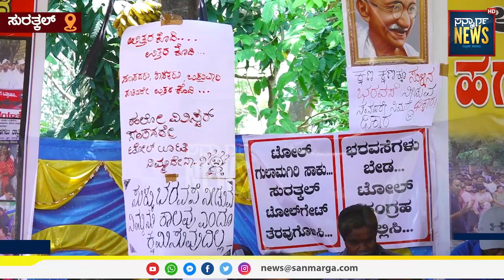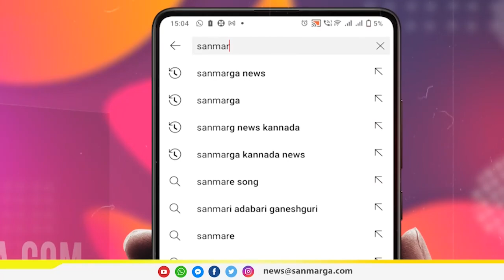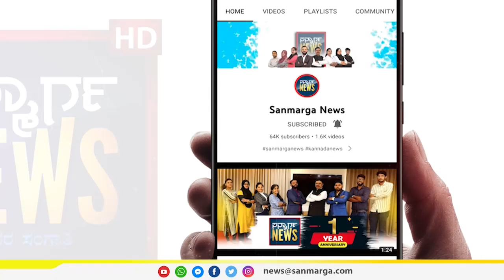ನವಯುಗ ಕಂಪನಿ ಅಮಿತ್ ಶಾ ಅಧೀನದಲ್ಲಿದೆ, ಇದನ್ನು ವಿರೋಧಿಸಲಾಗದೆ ಪರದಾಡುತ್ತಿದ್ದಾರೆ ನಳಿನ್ ಕುಮಾರ್ ಕಟೀಲ್..